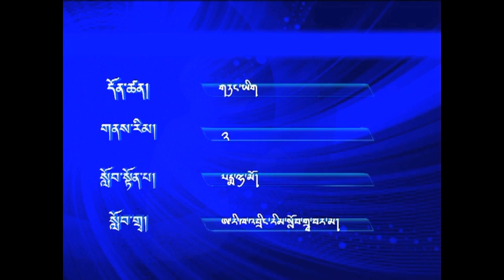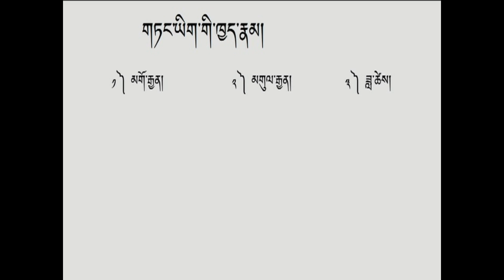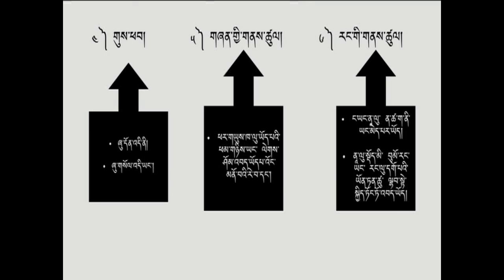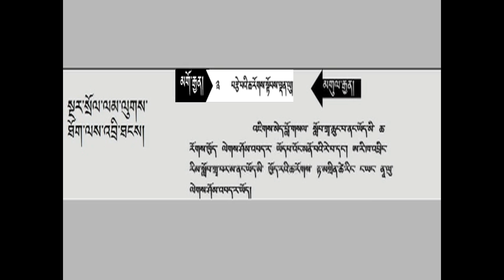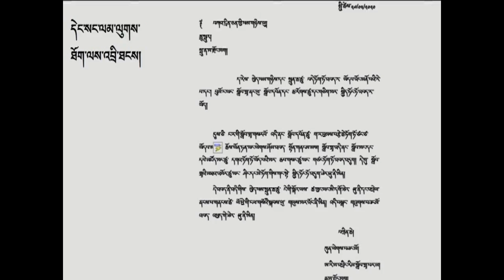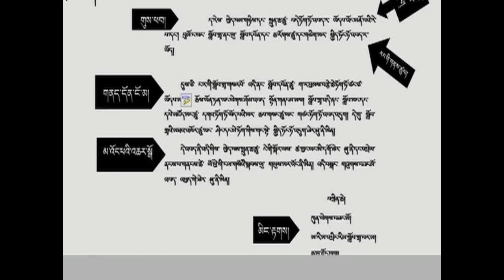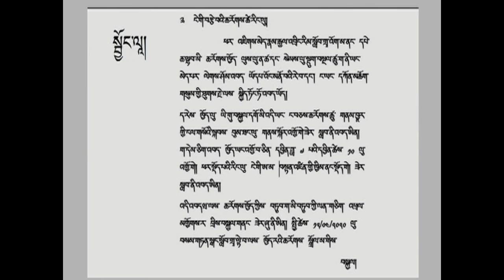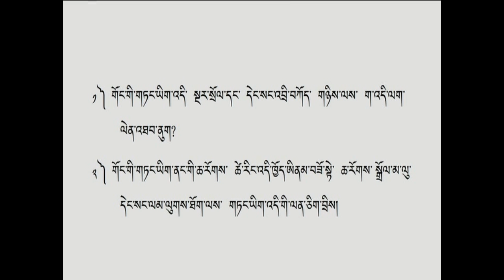Dzongkha Key Stage 2 : གཏང་ཡིག།